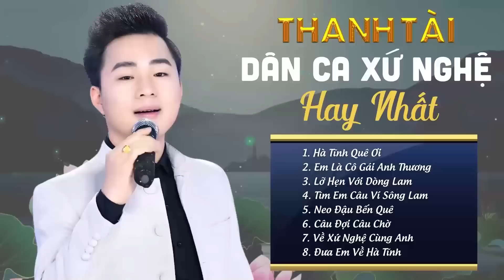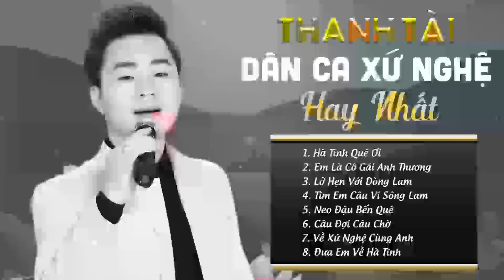Dân Ca Xứ Nghệ - Thanh Tài || Hà Tĩnh Quê Ơi, Em Là Cô Gái Anh Thương - Liên Khúc Xứ Nghệ Để Đời